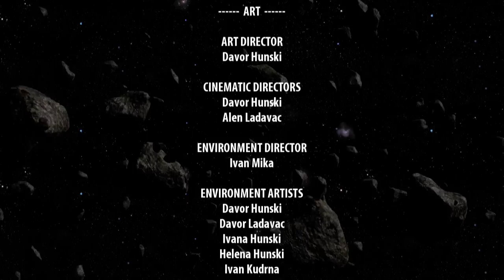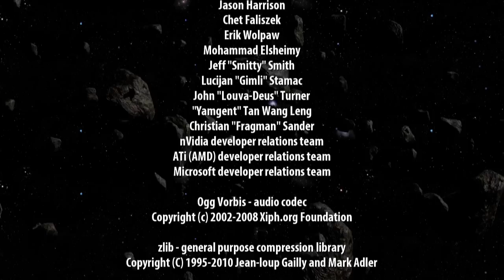Blind Runs: Serious Sam 3: BFE (Commentary) (Part 37) Mild Frustration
Also final boss.

Blind playthrough of Serious Sam 3 with commentary for the funsies! Played on Serious difficulty.